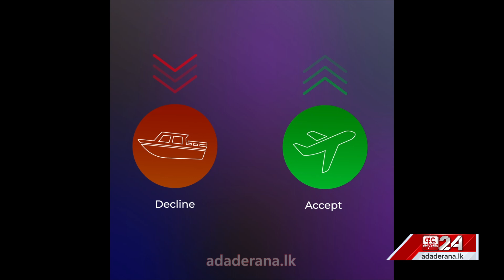පාසල් හැර යන සිසුන්ට ලබන වසරේ සිට මාර්ගෝපදේශ වැඩපිළිවෙළක්